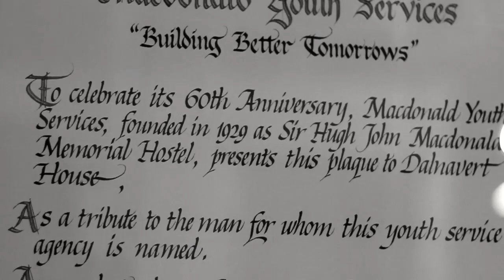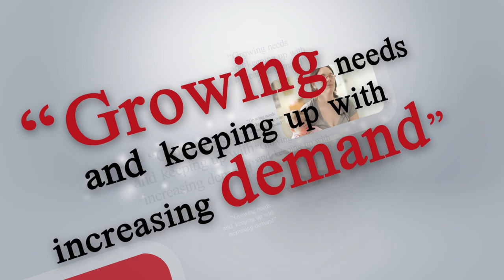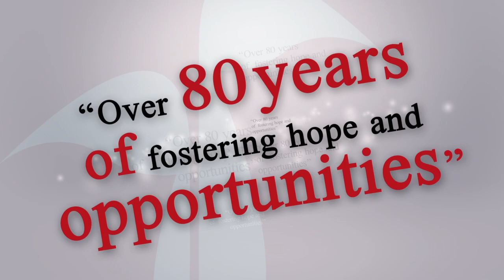Non-Profit Video Production Company Winnipeg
Macdonald Youth Services hired SeriousNews Video in Winnipeg to produce a 3-4 minute promotional video.  The video features staff talking about the services.  It also features clients telling their success stories that MYS has given them.  The services and stories tie nicely together to give the viewer a complete understanding of the organization.

SeriousNews specializes in producing promotional videos for non-profit organizations.

SeriousNews Video Production
Winnipeg, Manitoba
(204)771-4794